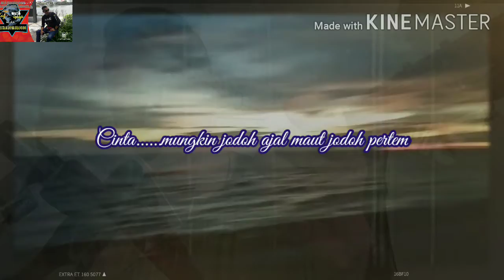LOVE STORY FROM BORNEO(Engkau bidadari syurgaku)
ENGKAULAH BIDADARI SYURGAKU